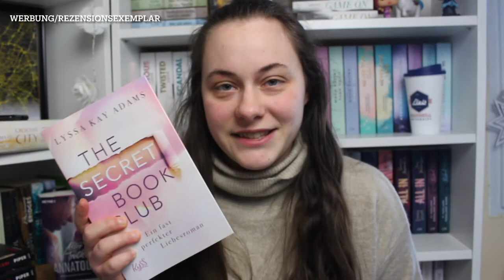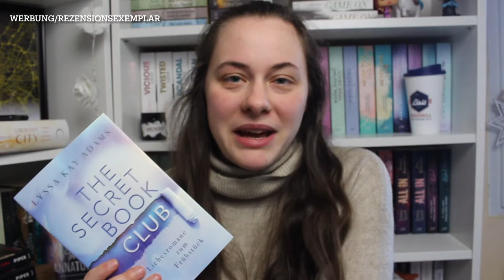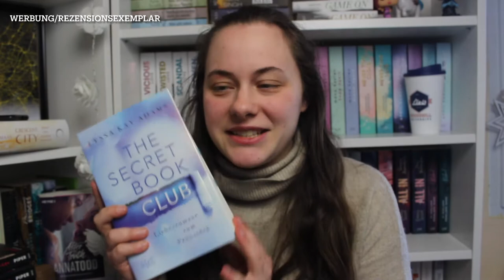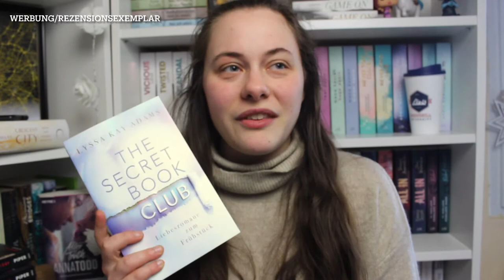The Secret Bookclub Band 3/ Reihenvorstellung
Hallo Zusammen :) heute gibt es meine Rezension zu Band 3 bzw. eine Reihenvorstellung zu The Secret Book Club.